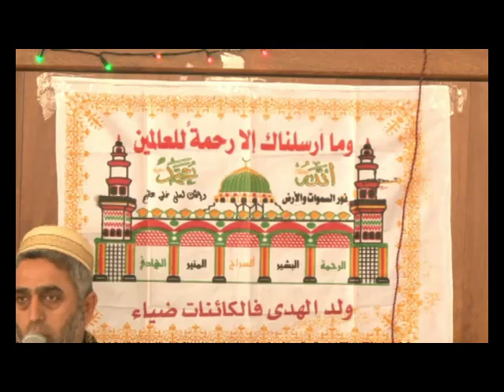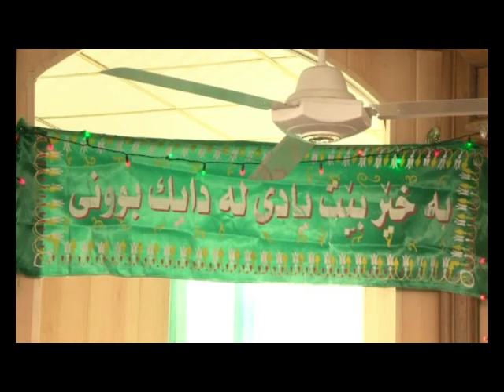سيدمحمدجباري هه له بجه ى تازه2014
حلبجة الجديدة2014